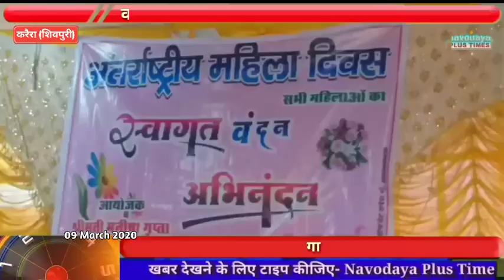अंतर्राष्ट्रीय महिला दिवस पर करैरा की महिलाओं ने किए विभिन्न सांस्कृतिक कार्यक्रम आयोजित।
रिपोर्ट : संजय गुप्ता (बिलैया) / करैरा (शिवपुरी) मध्य प्रदेश
अंतर्राष्ट्रीय महिला दिवस#